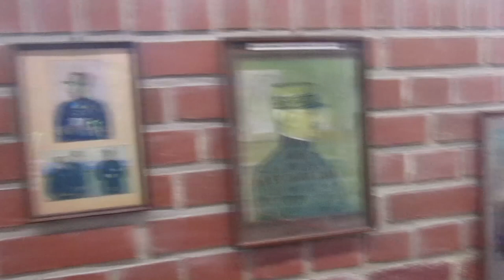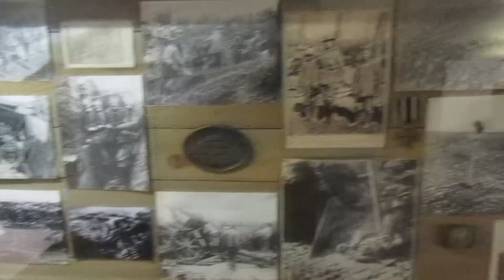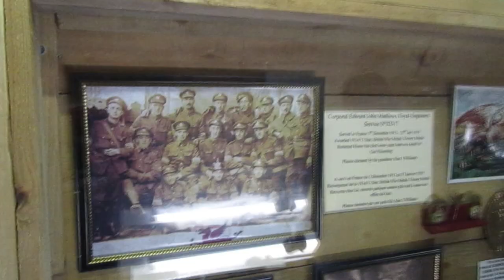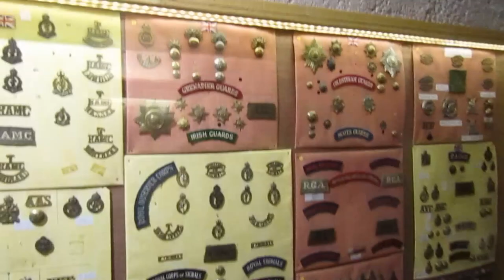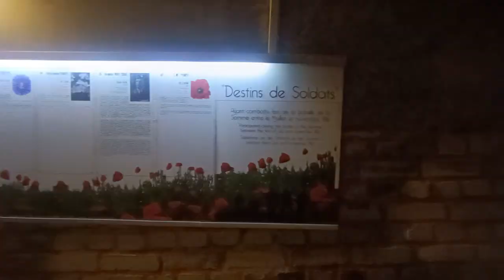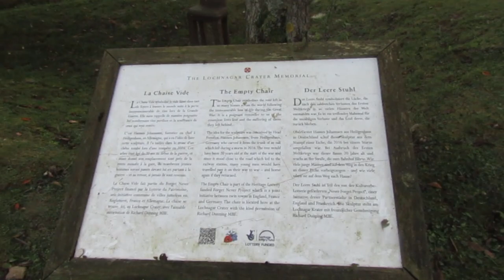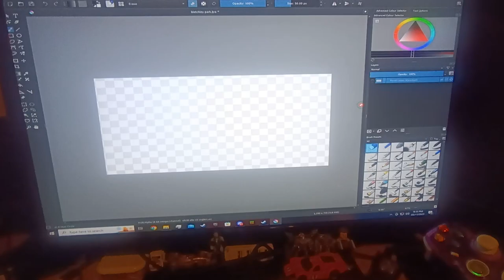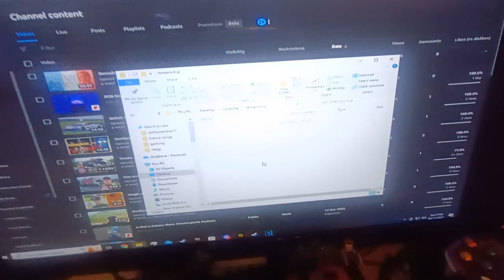Somme 1916 Museum & Lochnagar Crater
PEOPLE IN THE VIDEO: me, myself, and I